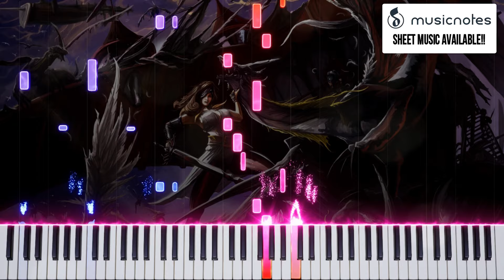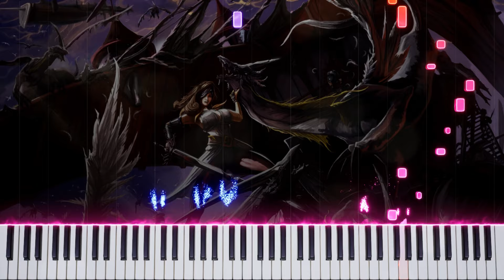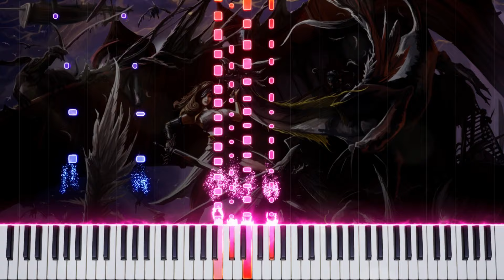Final Fantasy IX - Assault of the Silver Dragons (Piano Cover) 🎹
Playing piano can be hard. Let's make it EASY! ✔️ Tutorials, Sheet Music and lots of RPG music! Try this and learn FASTER!